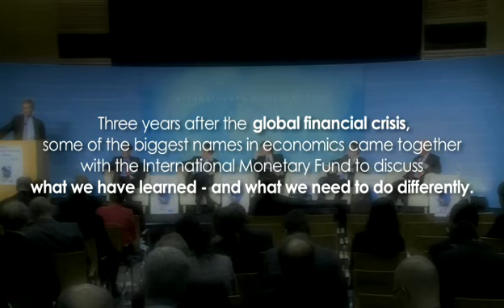Robert Solow: New Ideas for a New World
Three years after the global financial crisis, some of the biggest names in  economics came together with the International Monetary Fund to discuss what we have learned―and what we need to do differently. Hear what Professor Solow, winner of the Nobel Prize in Economics, has to say.